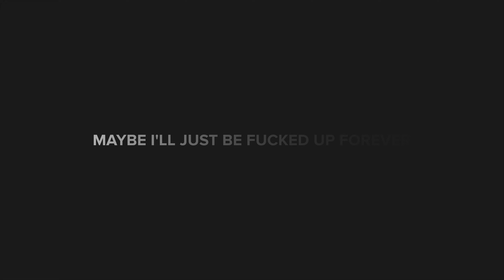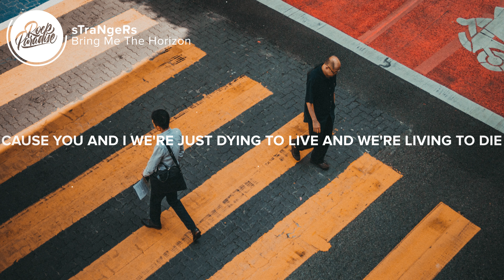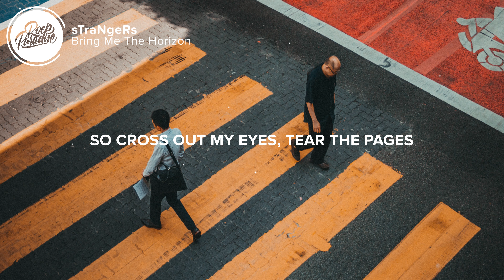Bring Me The Horizon - sTraNgeRs (Lyrics)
⚡️ We're just a room full of strangers

🎤 Lyrics: Bring Me The Horizon - sTraNgeRs

0:00 Verse 1
[Verse 1: Bring Me The Horizon]
Maybe I'll just be fucked up forever
Should have figured myself out by now
And I don't wanna tear myself open, no
But it's hard to care when you bleed out

0:15 Pre-Chorus
[Pre-Chorus: Bring Me The Horizon]
So won't you break me down, break me down
Make me get better
I confess I'm a mess, some kind of error
Well, maybe I was destined to disappear

0:30 Chorus
[Chorus: Bring Me The Horizon]
Looking for something to save us
Alone together, we're dying to live and we're living to die
Dying to live, living to die

0:55 Verse 2
[Verse 2: Bring Me The Horizon]
Well I guess my guardian angel missed the memo
'Cause we're walking on razors again
And we swore to God we'd never let this happen, no
We've dragged ourselves through hell and we'll be damned if we go back

1:11 Pre-Chorus
Break me down, break me down
I confess that I'm a mess, some kind of error

1:25 Chorus
It never stops, can't erase this
So cross out my eyes, tear the pages
'Cause you and I we're just dying to live and we're living to die
It never stops, it don't

1:59 Bridge
[Bridge: Bring Me The Horizon]
Where did we go?
We're all alone, all alone
No place like home
Take us back to yesterday
S.O.S
Save us from ourselves

2:20 Chorus
We're just a room, we're just a room

3:05 Outro
[Outro: Bring Me The Horizon]
Strangers

👨‍💻 If you like "Bring Me The Horizon - sTraNgeRs (Lyrics)" check out these other tracks:

Picture credit
📷 Deva Darshan

👩‍💻 Share Bring Me The Horizon - sTraNgeRs (Lyrics) with your friends!